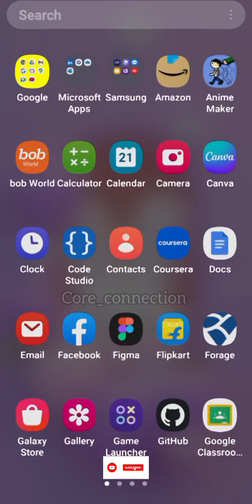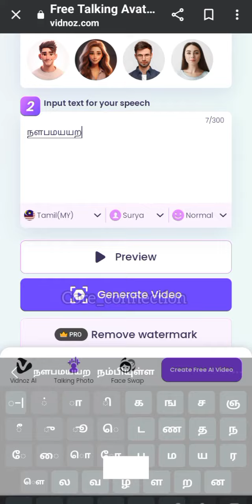How to edit AI image talking video?????